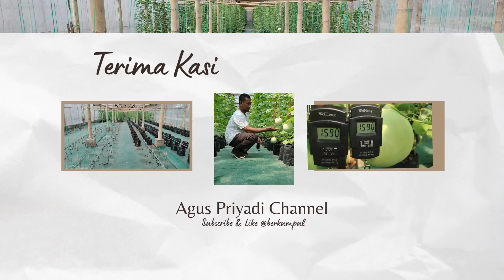Umur 27 HST 16 Juni 2024 Tanam 5 Jenis Melon di GH 01 WA Saya 0813 3652 3652